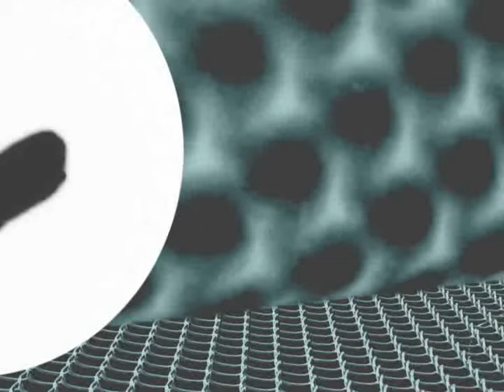Estuary - "Mason"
Estuary - From the recording "The Body Exhibition"
Song Title: "Mason" - This song is dedicated to Mason County Illinois